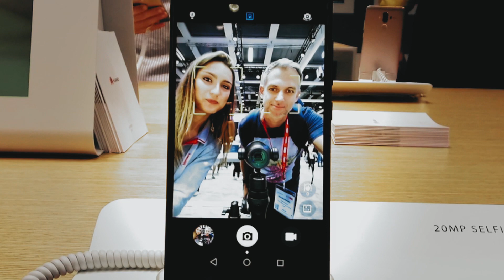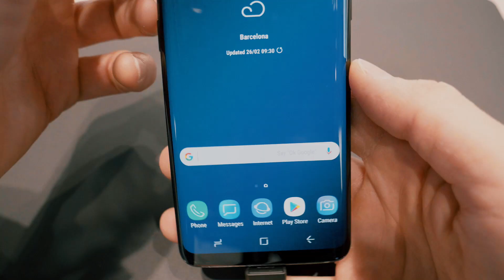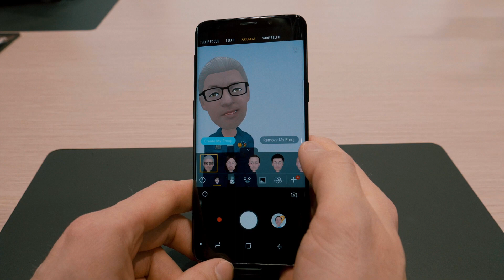Samsung Galaxy S9 VS iPhone X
Il est quasi impossible à départager les Samsung Galaxy S9 et l’iPhone X tellement les deux smartphones excellent chacun dans leurs domaines. J’ai longtemps hésiter à faire cette vidéo et je suis dit qu’il serait intéressant de partager mon point de vue.

▶ iPhone X Gris sidéral
▶ iPhone X Argent

En effet que ce soit le Samsung Galaxy S9 ou l’iPhone X ils ont à la fois très performants en photo et vidéo, les OS tournent bien. La puissance est au rendez-vous. Ils sont tous deux très beaux. Les réelles différences, puisqu’elles existent bien, sont très infimes et ne permettent pas de départager ces deux smartphones haut de gamme.

A mon avis il y a uniquement trois points qui peuvent faire la différence.
1 - L’esthétisme : quel est le produit que vous trouvez le plus beau ?
2 - L’OS : que environnement préférez-vous entre iOS et Android ?
3 - Le prix. Car oui sur ce point il y a bien une différence notable.

En dehors de ces trois paramètres, le Samsung Galaxy S9 ou l’iPhone X se valent largement et sont tous les deux de bonne facture.

Il me paraissait donc difficile de faire une vidéo tranchée dans laquelle je pourrais désigner un vainqueur. Selon les deux produits ont chacun leurs atouts et malgré tout sont tout simplement excellents.

Préférez-vous l’iPhone X ou le Samsung Galaxy S9 ? A vous de les départager :)

▶ ECRIVEZ-MOI:
Aurélien GRANET
Monsieur GRrr
49, rue de Ponthieu
75008 Paris